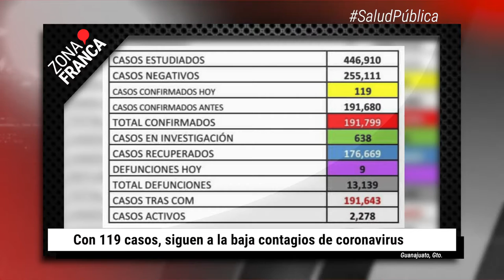Dan 46 años de cárcel a hombre que asesinó a policía leonés | BrevesDeLaZona📰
Esto es LoMásDestacado en Guanajuato
- Necesita Guanajuato hacer 48 implantes anuales para ir erradicando problemas auditivos.
- Dan 46 años de cárcel a hombre que asesinó a policía leonés.
- Con 119 casos, siguen a la baja contagios de COVID-19.